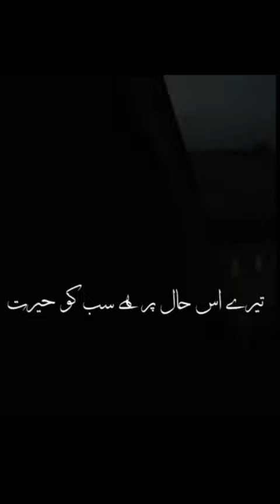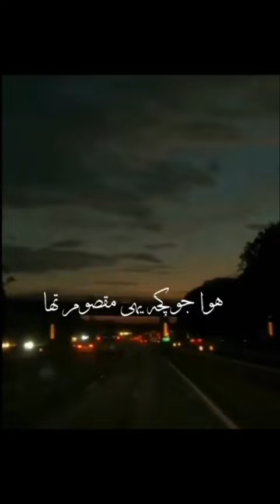Nahin tou || poetry || John Elia || Urdu || Story Status